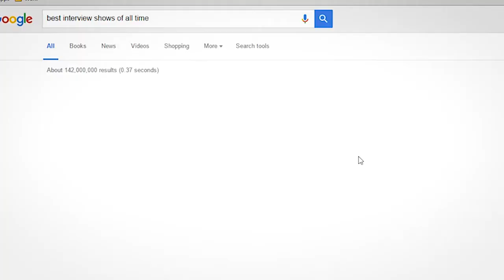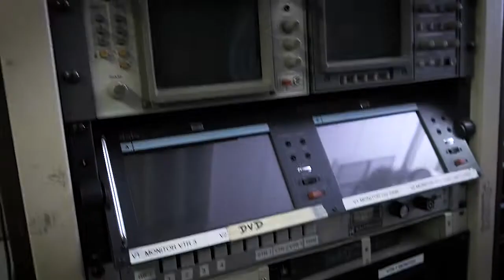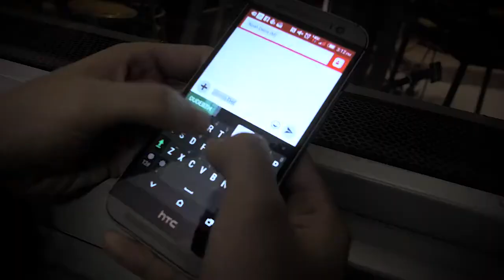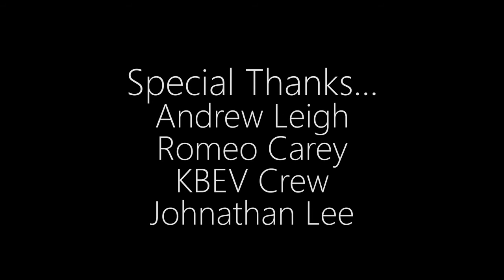The JOE Show